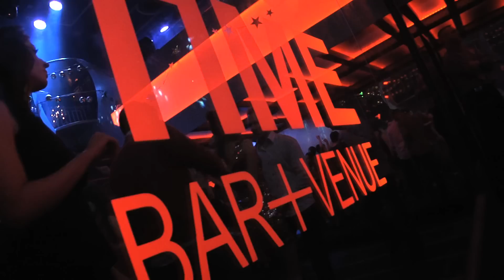TIME OUT SATURDAYS , 2nd February 2013